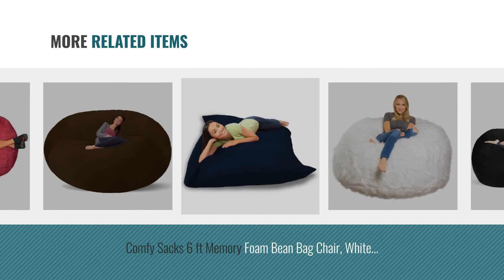Top 10 Comfy Sacks Bean Bags [2018]: Comfy Sacks 5 ft Memory Foam Bean Bag Chair, White Furry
New! 2019 Black Friday / Cyber Monday Bean Bags Deals and Updates.

Black Friday / Cyber Monday Comfy Sacks 5 ft Memory Foam Bean Bag Chair, White Furry by Comfy Sacks

Black Friday / Cyber Monday Comfy Sacks 6 ft Lounger Memory Foam Bean Bag Chair, White Furry by Comfy Sacks

Black Friday / Cyber Monday Comfy Sacks 4 ft Memory Foam Bean Bag Chair, White Furry by Comfy Sacks

Black Friday / Cyber Monday Comfy Sacks 3 ft Memory Foam Bean Bag Chair, Charcoal Micro Suede by Comfy Sacks

Black Friday / Cyber Monday Comfy Sacks 7 ft Memory Foam Bean Bag Chair, Black Micro Suede by Comfy Sacks

Black Friday / Cyber Monday Comfy Sacks 7.5 ft Lounger Memory Foam Bean Bag Chair, Black Faux Leather by Comfy Sacks

Black Friday / Cyber Monday Comfy Sacks 6 ft Memory Foam Bean Bag Chair, White Furry by Comfy Sacks